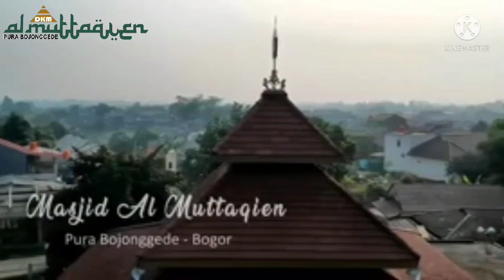Tiga Jalan Keselamatan ust. Didik Suyadi tgl 19 Feb 2022 di Masjid Al-Muttaqien Pura Arista.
Kajian diadakan di Masjid Jami'Al-Muttaqien Perumahan Pura Arista Bojonggede Tajurhalang Kab Bogor.